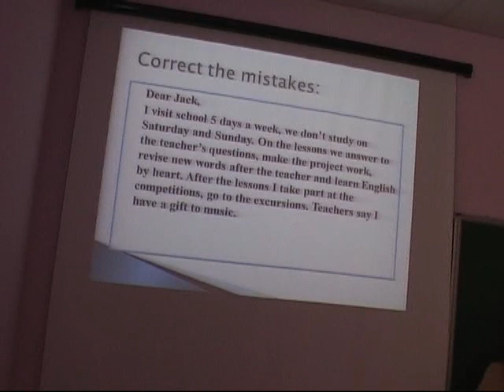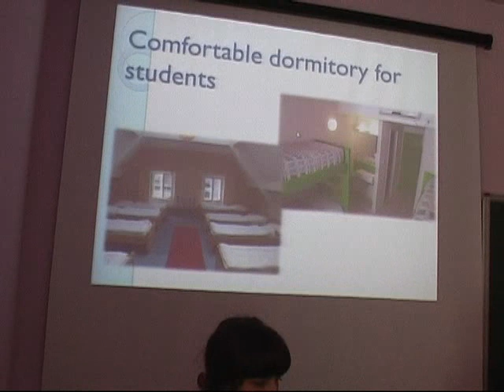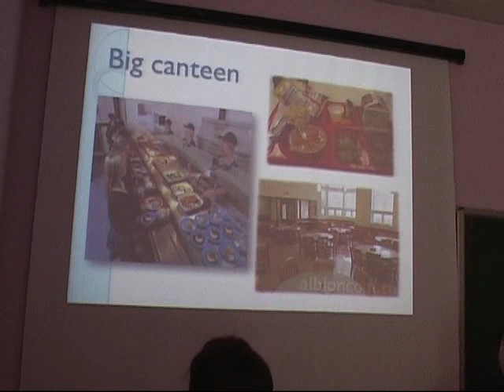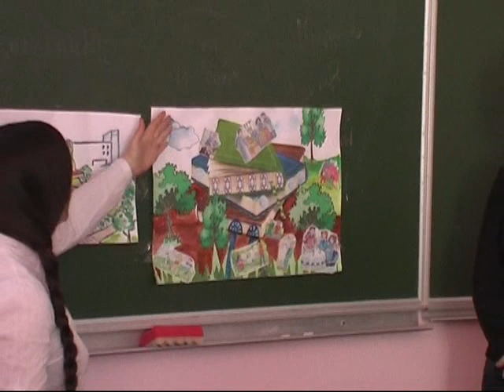Англійська мова Петеренко Л.І. 2013